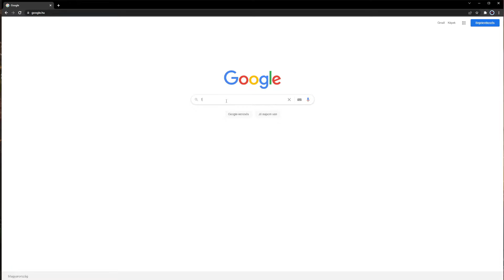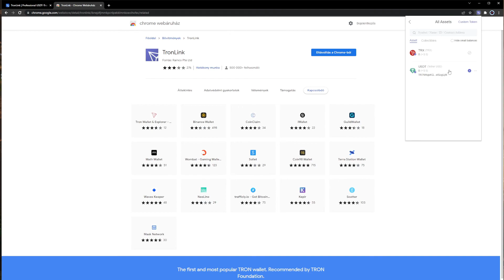Tron wallet (TRX) készítése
A videoban részletesen végig megyünk a Tron wallet készítésén lépésről-lépésre. hogy még azoknak se okozzon problémát akik nem annyira járatosak az informatika világában.

                                                                         FIGYELEM!

A videóban elhangzott információk, tájékoztató jellegűek és oktatási célt szolgálnak.
A közölt információk nem minősülnek semmilyen körülmények között, sem befektetési sem pénzügyi tanácsnak.
Minden döntésed előtt végezd el a saját kutatásodat, a saját felelősséged, hogy utána járj az információknak.
Minden információ a saját véleményemet tükrözi, nem valósítanak meg befektetési tanácsadást.
Nem vagyok a vállalat tulajdonosa, sem alkalmazottja.
Befektetés előtt, több forrásból tájékozódj.
Az esetleges veszteségek, csak A TE FELELŐSSÉGED!